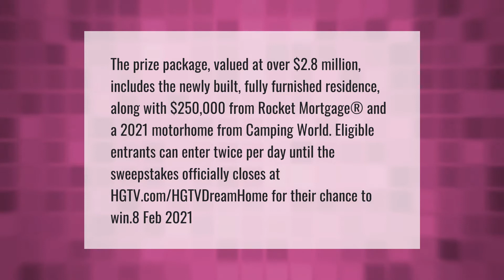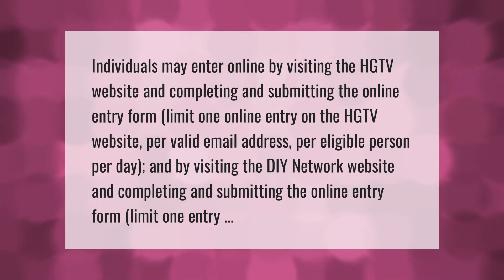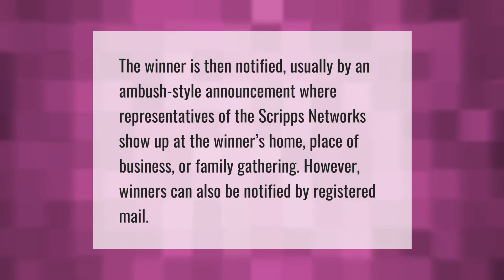Has the HGTV winner been notified 2021?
00:00 - Has the HGTV winner been notified 2021?
00:31 - How much is the HGTV Dream Home 2021 worth?
01:09 - Who won HGTV 2021?
01:38 - Can you enter HGTV Dream Home with multiple email addresses?
02:11 - How is the HGTV Dream Home Winner notified?
02:38 - Has anyone kept the HGTV Dream Home?

Laura S. Harris (2021, April 25.) Has the HGTV winner been notified 2021?
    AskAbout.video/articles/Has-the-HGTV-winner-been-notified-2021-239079